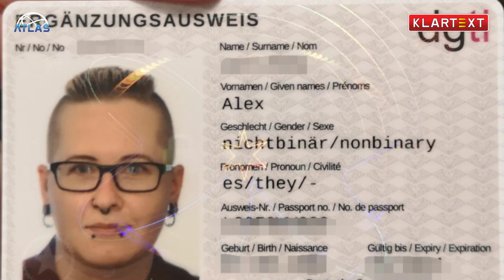Absurdität der Trans-Community Ideologie (ATLAS)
Die Trans-Community steckt in einer Zwickmühle: Einerseits genügt für sie der reine Sprechakt, sich das Geschlecht auszusuchen, andererseits wissen sie genau, dass Leute wie Bijan Tavassoli dies nur machen, um die Absurdität dieser Ideologie deutlich zu machen.

Vielleicht sollte man einfach wieder dahin zurückkehren, wo wir früher einmal waren und was sich auch nicht geändert hat, einfach deswegen, weil es nicht änderbar ist: Ein Mann ist keine Frau, und es gibt nur zwei Geschlechter.